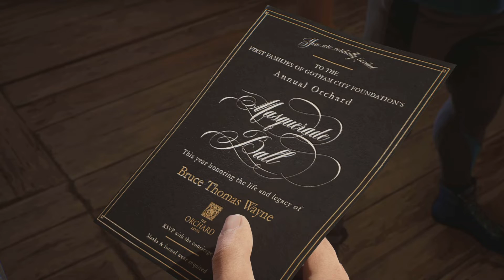Gotham Knights The Key & Chelsea Tunnel